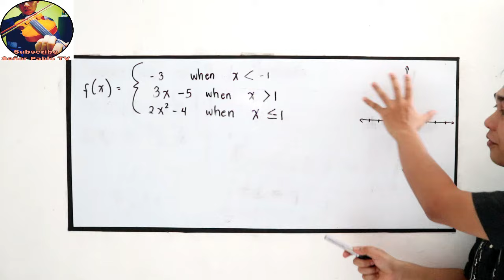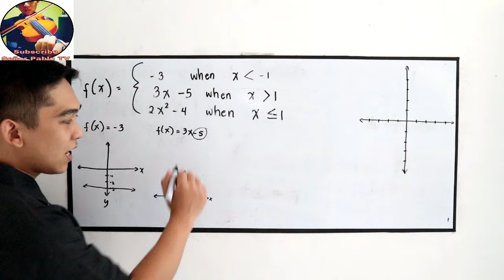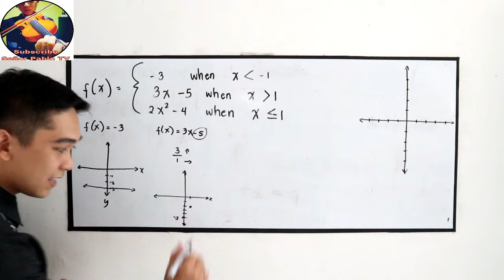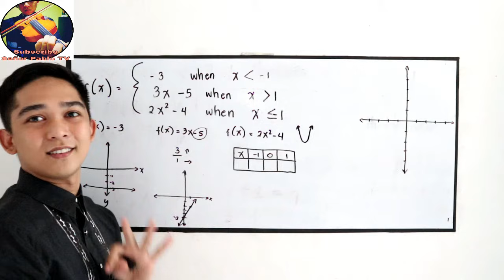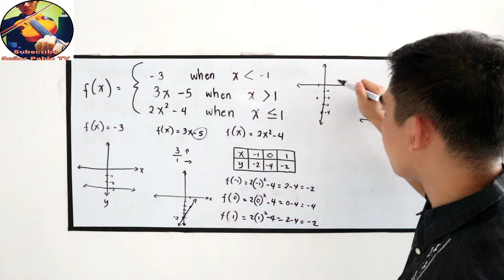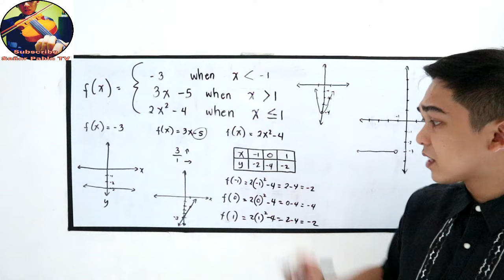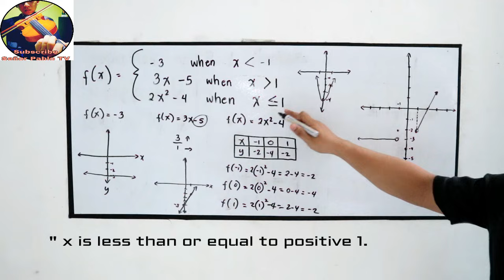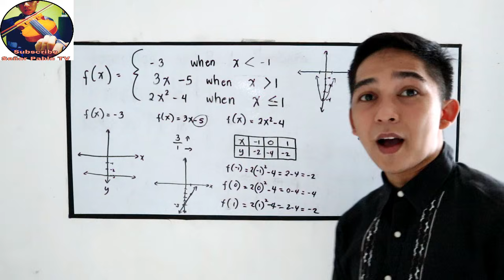Graph of Piecewise Function I Señor Pablo TV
In this lesson we're going to recall all the different graph that you encountered during your Junior High School.

Then after recalling we're going to graph.